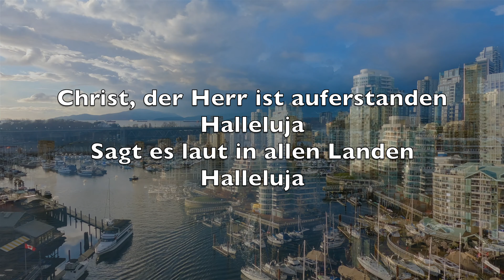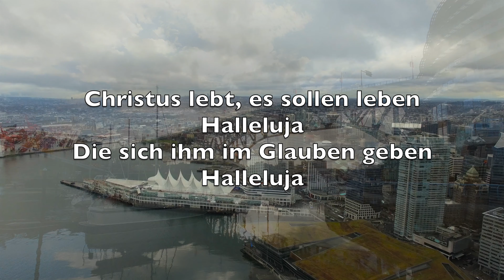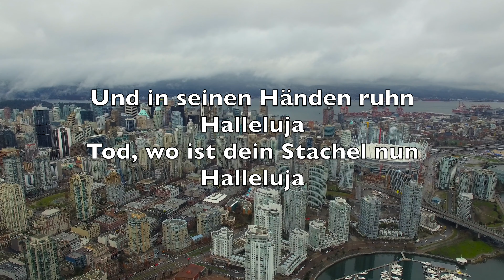Christ Der Herr Ist Auferstanden (Christ The Lord Is Risen Today) - Karaoke Sopransaxophon V2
Alleluia
Sons of men and angels say
Alleluia
Raise your joys and triumphs high
Alleluia
Sing, ye heavens, and earth, reply
Alleluia

Alleluia
Where, O death, is now thy sting
Alleluia
Once He died our souls to save
Alleluia
Where thy victory, O grave
Alleluia

Alleluia
Fought the fight, the battle won
Alleluia
Death in vain forbids His rise
Alleluia
Christ hath opened paradise
Alleluia

Alleluia
Following our exalted Head
Alleluia
Made like Him, like Him we rise
Alleluia
Ours the cross, the grave, the skies
Alleluia

Alleluia
Praise to Thee by both be given
Alleluia
Thee we greet triumphant now
Alleluia
Hail the Resurrection, thou
Alleluia

Alleluia
Everlasting life is this
Alleluia
Thee to know, Thy power to prove
Alleluia
Thus to sing, and thus to love
Alleluia

Christ, der Herr ist auferstanden
Halleluja
Sagt es laut in allen Landen
Halleluja

Siegesjubel hocherschallt
Halleluja
Erd und Himmel widerhallt
Halleluja

Was im Stalle hat begonnen
Halleluja
Ist im Felsengrab gewonnen
Halleluja

Leben aus der Ewigkeit
Halleluja
überwindet Tod und Zeit
Halleluja

Christus lebt, es sollen leben
Halleluja
Die sich ihm im Glauben geben
Halleluja

Und in seinen Händen ruhn
Halleluja
Tod, wo ist dein Stachel nun
Halleluja

Grosser König, dir zum Preise
Halleluja
Machen wir auf viele Weise
Halleluja

Aller Welt mit frohem Mund
Halleluja
Deinen Retternamen kund
Halleluja